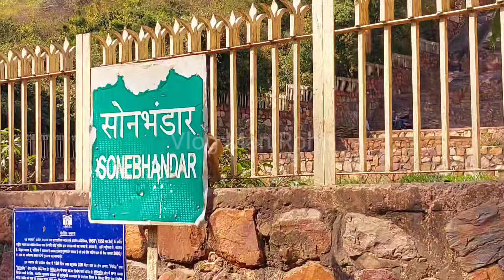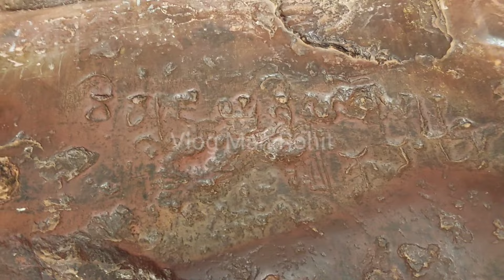राजगीर सोन भंडार गुफा रहस्यमयी खजाना जिसका दरवाजा अंग्रेजो के तोप के गोले भी नहीं तोड़ पाए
Swarn Bhandar Caves code
swarn bhandar caves mystery in hindi
rajgir vlog
rajgir trip
rajgir tour